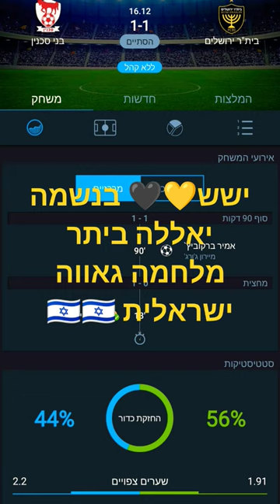יאללה ביתר # אמיר ברקוביץ💛🖤